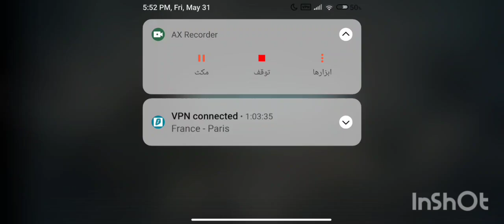ART OF WAR 3 ||pvp||vs marshal xx Non-stop defense😵‍💫